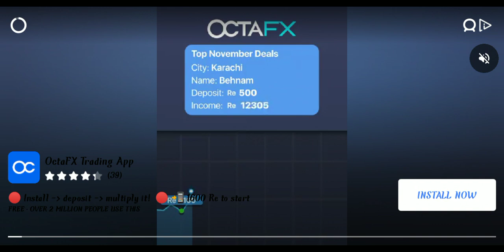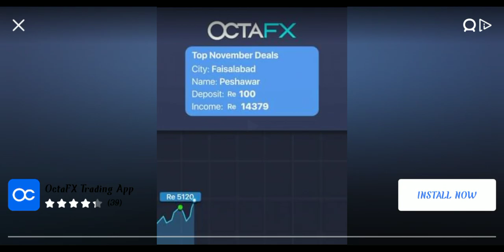Indonesian Bus Simulator (BUSSID) ||| Coach Bus GamePlay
►GAME INFO:
Bus Simulator Indonesia (BUSSID) will let you experience what it likes being a bus driver in Indonesia in a fun and authentic way. BUSSID might not be the first one, but it’s probably one of the only bus simulator games with the most features and the most authentic Indonesian environment.

top features:

- Indonesian Buses